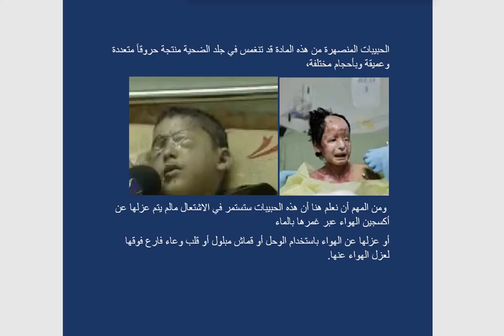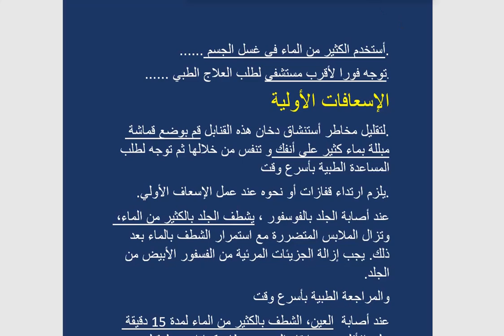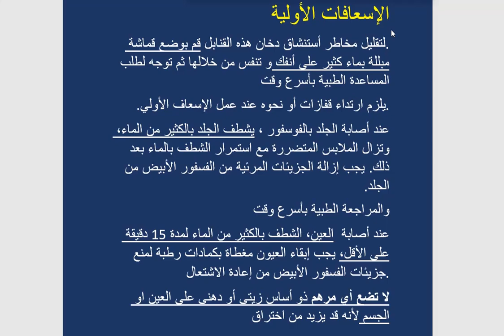ماذا تفعل عندما يحدث هجوم بقنابل الفوسفور الابيض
اذا كنت شخص مدني ..كيف تتصرف عندما يتعرض بلدك لهجوم بقنابل الفوسفور الابيض من العدو...
اليك بعض الأساليب لأنقاذ نفسك و الأخرين